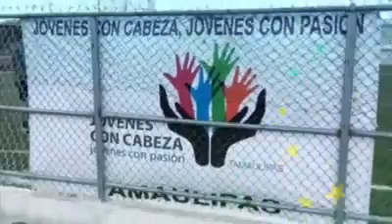Invitación copa estatal de Fútbol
Invitación copa estatal de futbol Jóvenes con Cabeza, Jóvenes con Pasión sede Cd. Victoria